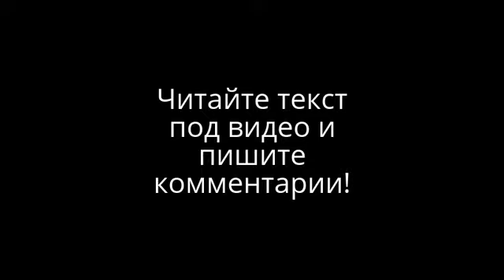Самые модные челси 2017 года! На смену сапогам и уггам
а смену сапогам и уггам: самые модные челси 2017 года
Мы на финишной прямой, совсем скоро зима закончится. Ну как закончится… Реально потеплеет и снег растает — хорошо если в апреле, поэтому как минимум еще два месяца надо потерпеть. А ходить в сапогах с высоким голенищем, уггах или теплых ботинках уже надоело. Альтернатива — челси (ботинки на невысоком плоском каблуке с резиновой боковой вставкой). Самые стильные пары смотри в нашей подборке.
В офисе необходимо каждый раз переобуваться, да и еще не всегда угги, к примеру, уместно смотрятся с юбкой-карандаш. Вот и приходится зимой и ранней весной одеваться тепло, но совсем не стильно. С ботинками челси таких проблем не будет.

Классика
Черные челси (на твой выбор — кожаные или лаковые) идеально соответствуют офисному дресс-коду и уместно смотрятся как с юбкой-карандаш, так и с брючным костюмом. И даже не бойся, что длина по щиколотку визуально укоротит ногу. Это модный миф, в который уже давно пора перестать верить. Если ты наденешь черные челси и колготки в тон с юбкой А-силуэта, то, наоборот, визуально удлинишь ноги.

Грубая подошва
Во-первых, это практично. При перепадах температуры, когда все растаяло, а потом за одну ночь столбик термометра опустился на 10 градусов, ты не будешь скользить по образовавшейся кромке льда. Во‑вторых, челси с массивной подошвой подходят на каждый день. Их можно быстро надевать и снимать (никакой тебе шнуровки или молний), они выигрышно смотрятся как с пальто, так и с пуховиком.

Цвет
Черная зимняя обувь -это, конечно, практично, но скучно. Добавить яркого акцента в повседневный образ помогут цветные челси. Только к выбору цвета подходи очень внимательно. Сначала проанализируй свой гардероб, чтобы понять, какие цвета в основном в нем присутствуют. И только потом отправляйся за покупкой. В таком случае ты точно никогда не ошибешься с выбором цвета обуви и купишь ту пару, которую будешь носить, а не поставишь в шкаф.